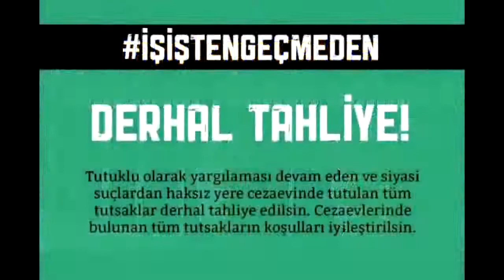Cezaevleri koronavirüs tehdidi altında derhal tahliye gerekiyor!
"Tutuklama bir ceza değil sadece bir tedbirdir"